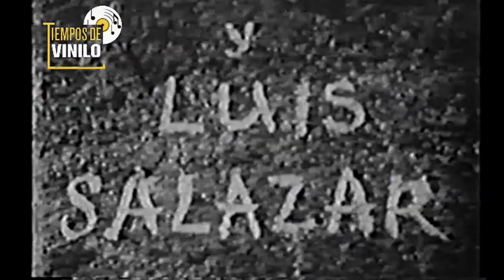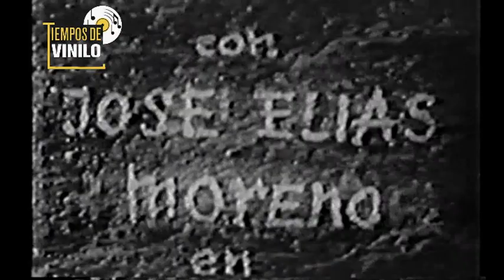CINE VENEZOLANO años 40s y 50s: "TERRITORIO VERDE", "LUZ EN EL PARAMO", "6 MESES DE VIDA" (Fgtos.)